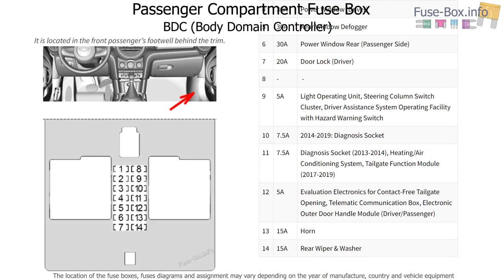Fuse box location and diagrams: MINI Cooper / One (2014-2019)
Fuse box diagrams (location and assignment of electrical fuses) MINI Cooper / Hatch / One / John Cooper Works (JCW) (F55/F56/F57; 2013, 2014, 2015, 2016, 2017, 2018, 2019, 2020, 2021, 2022).